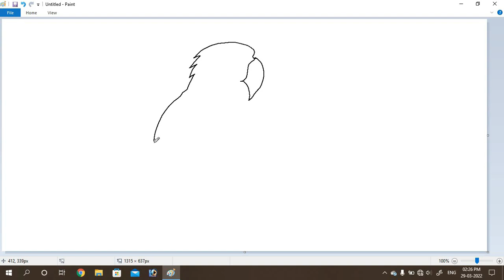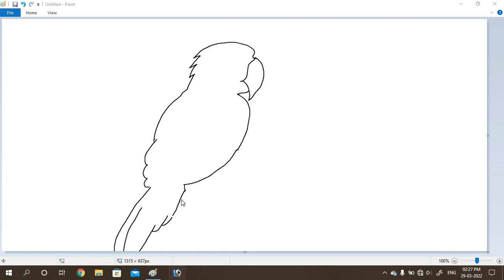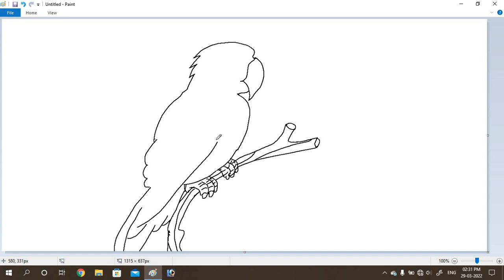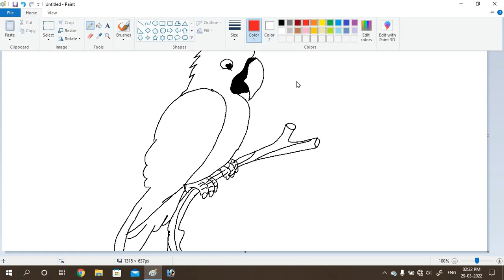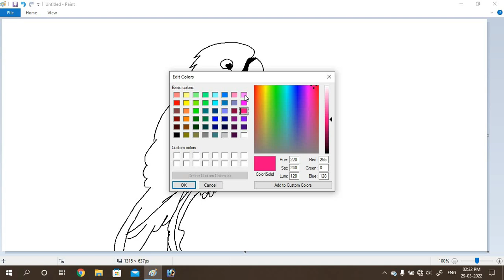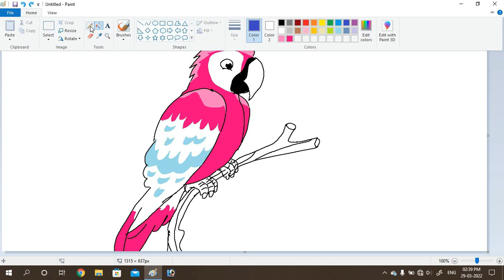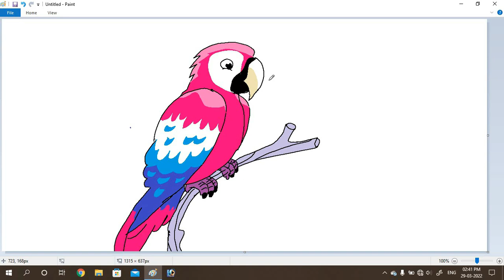Bird Drawing in Ms Paint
Our Popular Playlist Link:
Online Live Computer Class: